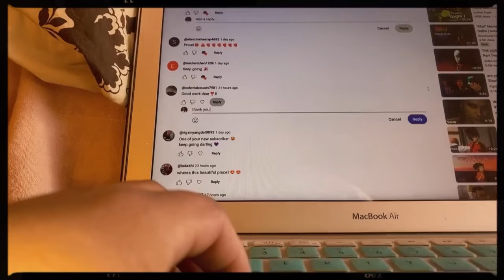Unexplored monastery of Ladakh 🌟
Thank you so much for all the love and positivity on my precious video. I hope you guys will like this one as well. Also comment a brown heart 🤎 down below If you’ve already visited the monastery or white heart 🤍If you’re planning to visit.
Eternally grateful 🤍🤍